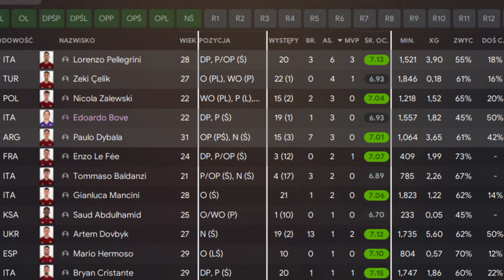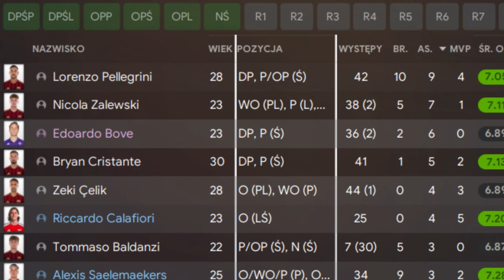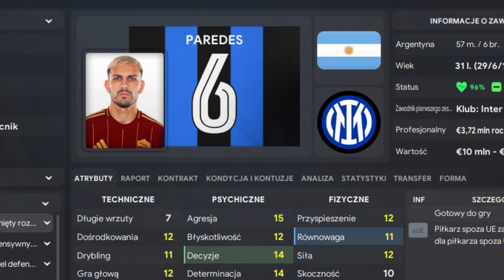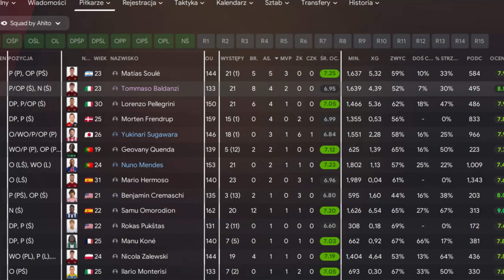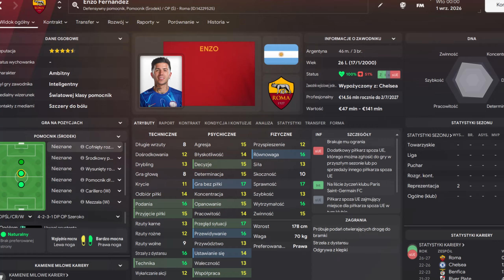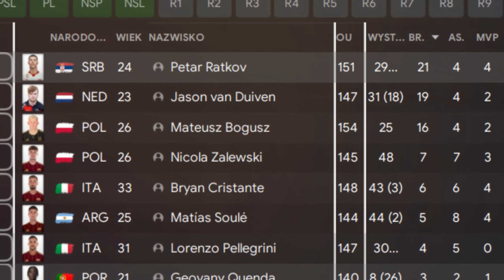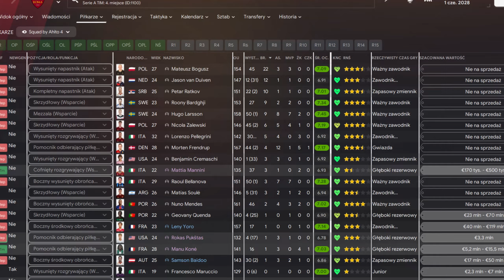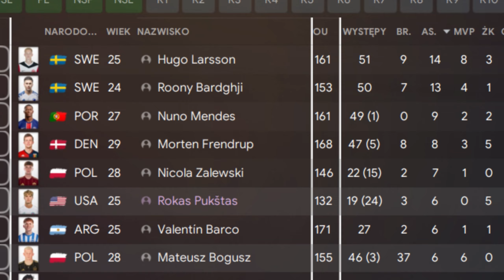Zostałem Prezesem klubu AS ROMA w FM24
Media społecznościowe